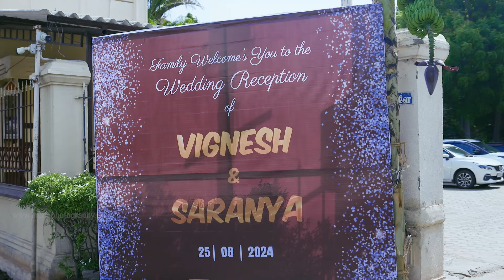Thanjavur Wedding | Vignesh - Saranya | JHOTHI PHOTOGRAPHY